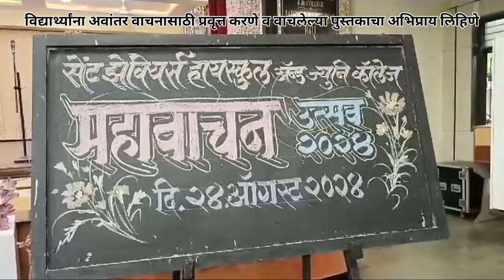महावाचन उत्सव 2024 in Xavier's